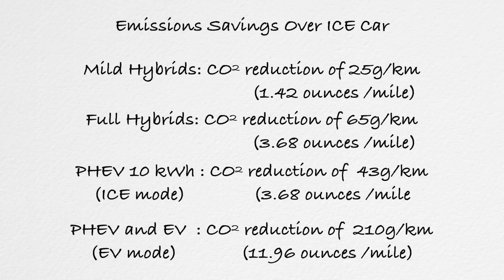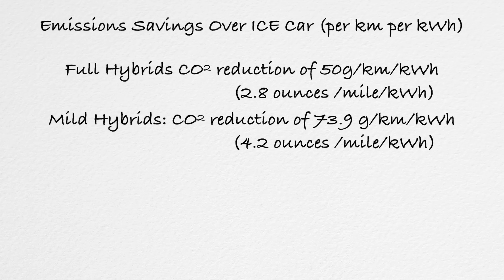Study Says Hybrids Are Better Than EVs - Here's Our Take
Studies are always coming out questioning electric vehicle adoption, suggesting electric cars aren't green -- or that we should all just be driving petrol instead.

This week, a new story hit our newsfeed that suggests hybrids are better than EVs at reducing emissions. We dug deep to find some much-needed context to it all. And if you want, you can read the original study

100% Kiwi % 50% Community Owned